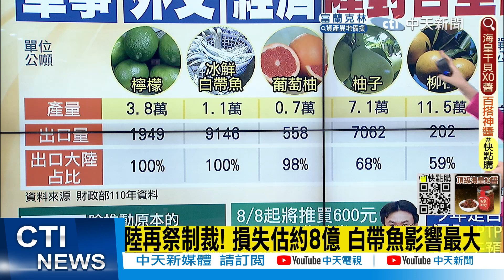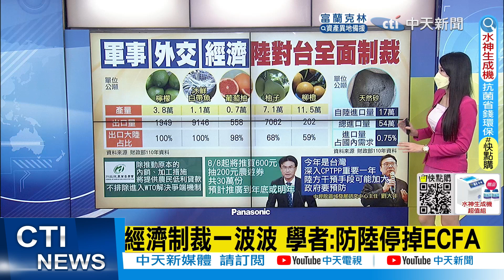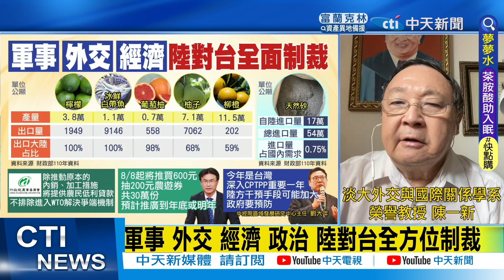【每日必看】壓力才剛開始? 專家曝"四大領域"恐遭制裁!｜軍事 外交 經濟 政治 陸對台全方位制裁 20220804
00:00 軍事 外交 經濟 政治 陸對台全方位制裁
02:17 壓力才剛開始? 專家曝"四大領域"恐遭制裁!